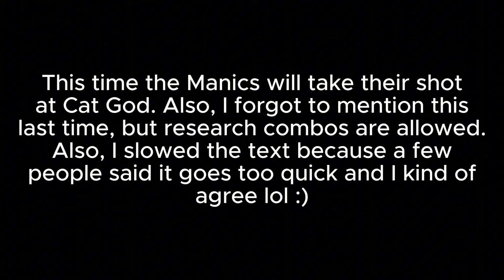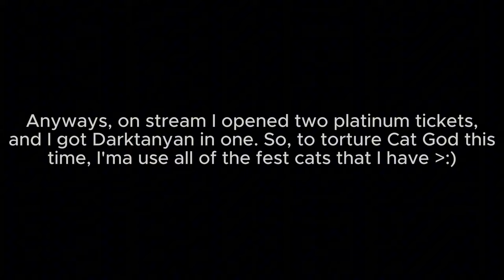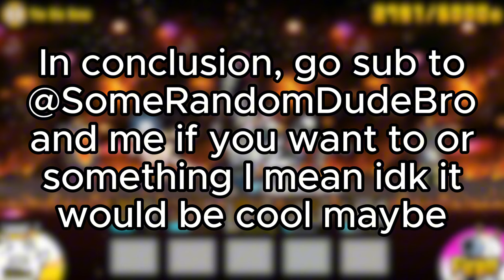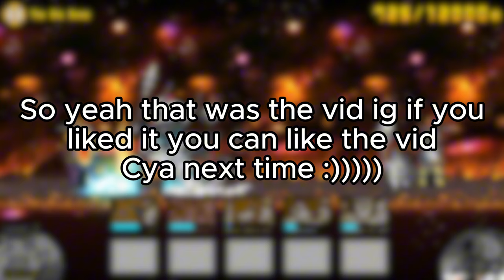Which Manic Cats Can Solo COTC Chapter 1 Big Bang?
back at it with the manics :)